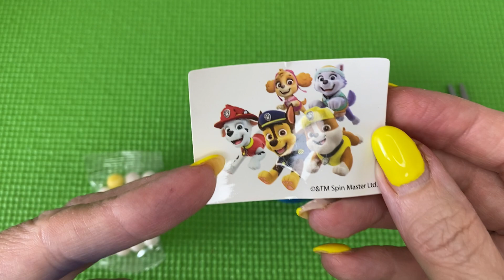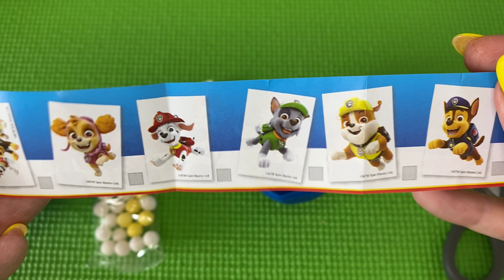Paw Patrol Surprise ASMR Unboxing | Satisfying Video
Paw Patrol Surprise ASMR Unboxing | Paw Patrol Unboxing | Satisfying Video